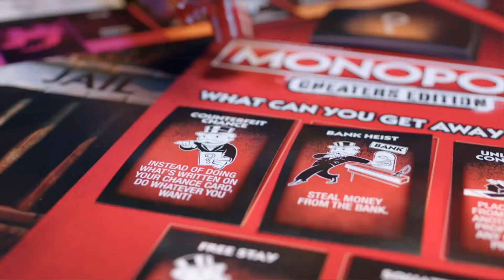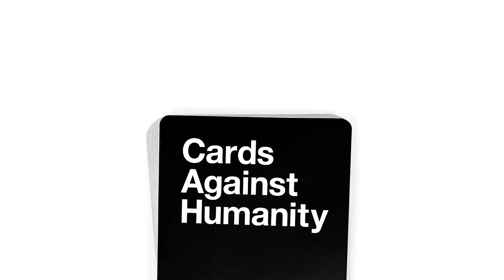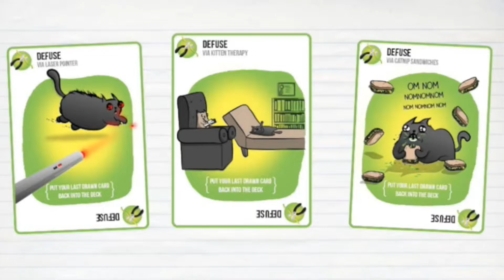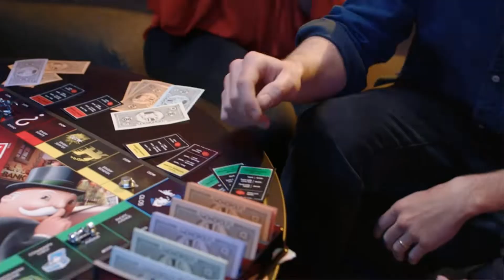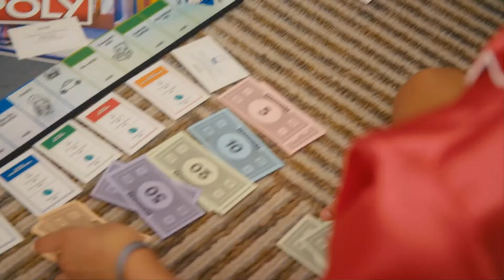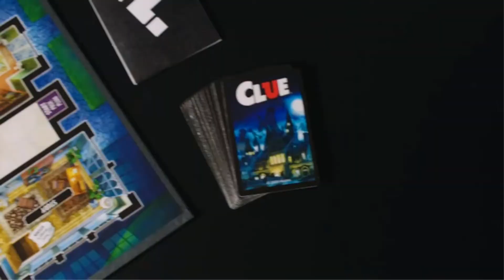✅ Best Family Board Games For Adults In 2023 ✨ Top 5 Tested & Buying Guide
✅ Best Family Board Games For Adults In 2023 ✨ Top 5 Tested & Buying Guide “ad”

📌Product Link📌:
📌 1. Cards Against Humanity.
📌 Best Prices      :
📌 2. Exploding Kittens - A Russian Roulette Card Game.
📌 Best Prices      :
📌 3. Monopoly Game: Cheaters Edition Board Game Ages 8 and Up.
📌 Best Prices      :
📌 4. Hasbro Gaming The Game of Life Board Game.
📌 Best Prices      :
📌 5. Hasbro Clue Game; Incudes The Ghost Of Mrs. White.
📌 Best Prices      :
Hello, Welcome to Our Gadget Logic Channel. Today,
In this video, We are going to show some of the Best Family Board Games For Adults that are best sold and reviewed in the last couple of months on amazon.
✅ Top 5 Best Family Board Games 🤩
✅ 5 Best family board games | Tabletop games to play with your family
✅ 10 Best Family Board Games | Collection Starter 🤩

Products Description:
Number 1.
Our overall best for the money pick is Cards Against Humanity.
Right, before I go on about how much of an icon this game has been, a little warning first: this is not suitable for children. This game thrives on offensive, lounge-in-cheek humor, and a child should not play this game.
Number 2.
Our 2nd best pick is  Exploding Kittens Card Game.
Breaking away from the classics for a moment, our next pick is the quick card game Exploding Kittens. Originally devised as a crowd funder, this card game first released in 2015 and has since become a rousing success for people ages 7 and up.
Number 3.
Our 3rd best pick is Hasbro Gaming Monopoly Cheaters Edition.
It wouldn’t be a board game night without at least considering the big daddy of them all, i. e. , Monopoly. Dating back all the way to 1903 first released by American anti-monopolist Lizzie Magie, the capitalism critique board game has become a staple of both the British and American board game market.
Number 4.
Our 4th best pick is The Game of Life.
This modern realization of a classic game doesn’t have much in common with its 19th-century predecessor, but the essential essence of The Game of Life still exists with this family-friendly and accessible board game about winning at life.
Number 5.
Last but not the least, our 5th best pick is Hasbro Clue Game.
Another classic family board game is Clue or Cluedo as it’s known in its native UK.